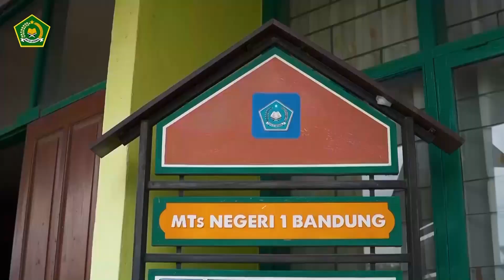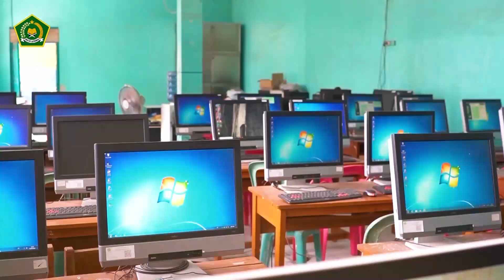Profil MTs Negeri 1 Bandung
Kp. Bumiasih Desa Bumiwangi, Kec. Ciparay, Kab. Bandung